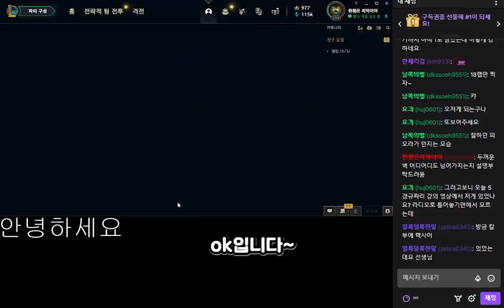R Q 기모링 E 만년서리 W평 기모링